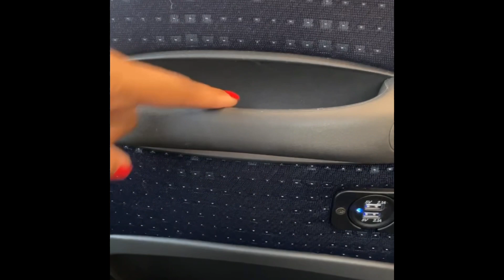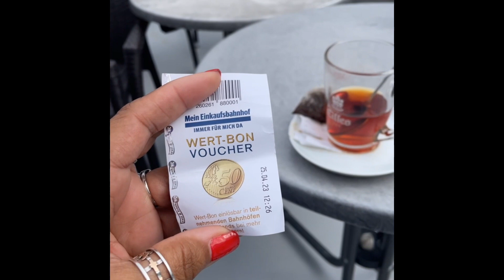Euro Trip 2023 Day 3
Today was a day in Germany. The day started off with a trip to the Cathedral in cologne, which was absolutely stunning. Gave me vibes of the sagrada Familia in Barcelona. Then we went on a Rhine river cruise, and got to see some very picturesque views. And ended with our arrival in Hockenheim wasn’t so impressed with the hotel, but like I said, in the video we were only there at night. ￼